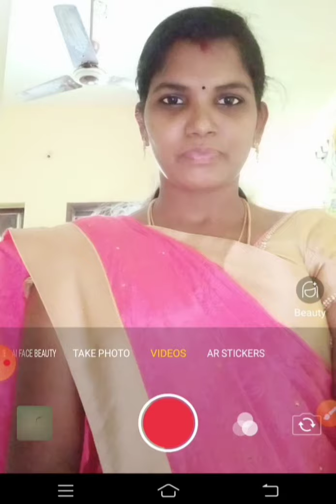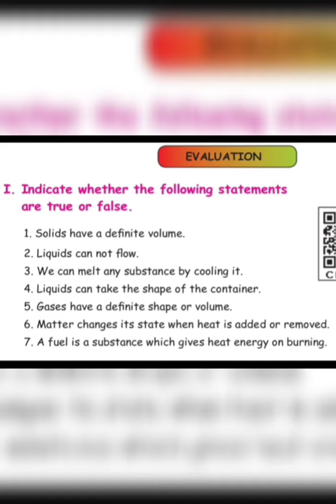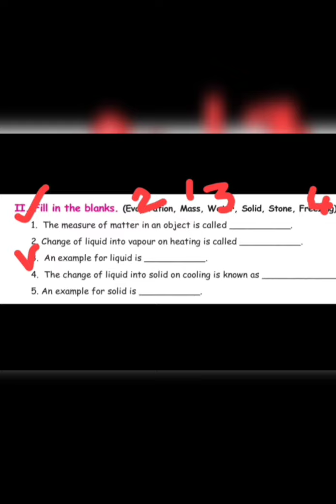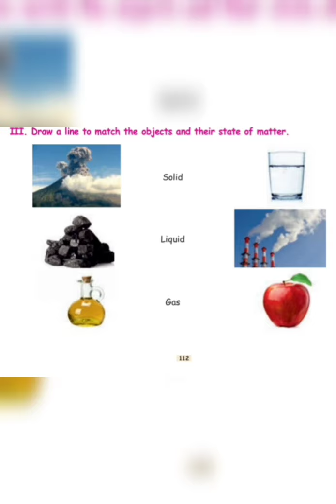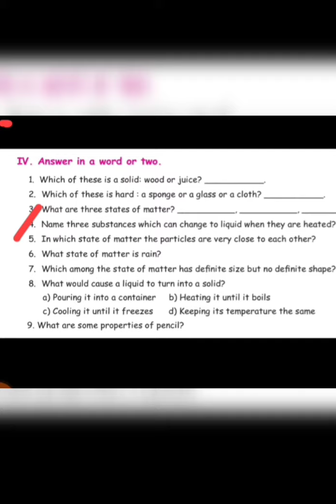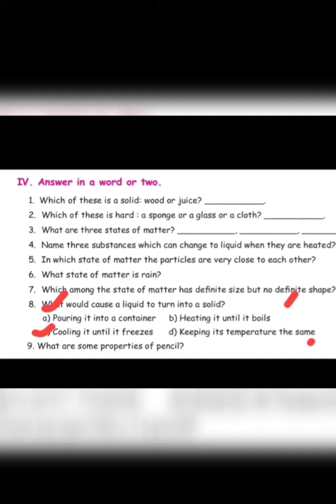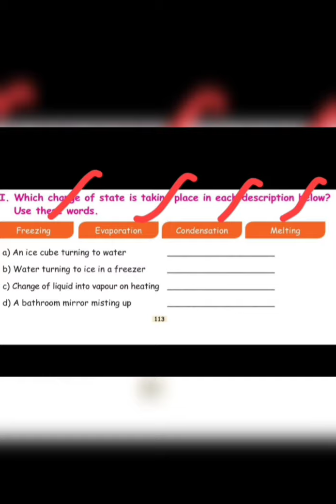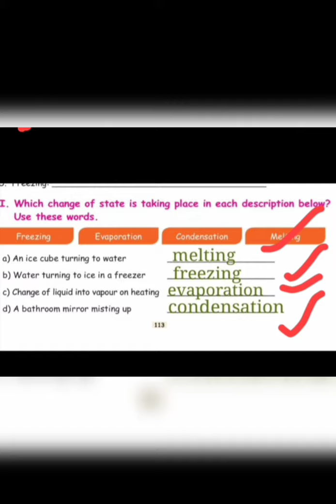3rd Std | Science | Lesson - 2 | Book Back Exercises